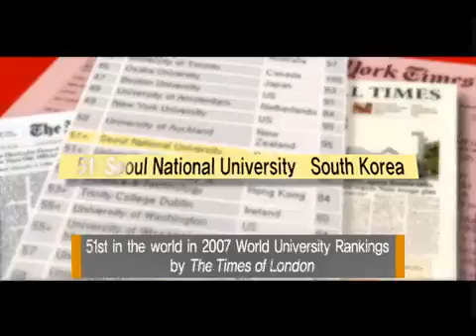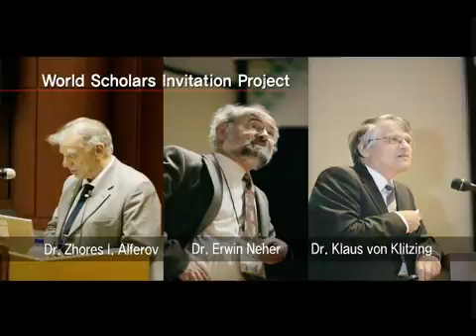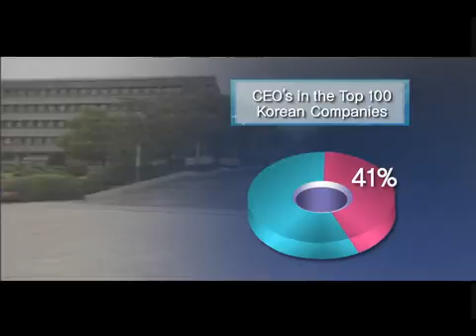Seoul National University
Seoul National University (SNU), colloquially known in Korean as Seoul-dae (서울대), is a national research university in Seoul, Korea, ranked 24th in the world in publications in an analysis of data from the Science Citation Index,[4] 9th in Asia and 50th in the world by the 2010 QS World University Rankings.[5] and 12th in Asia and 109th in the world by the Times Higher Education World University Rankings.[6] In 2009, the Ecole des Mines de Paris - MINES Paris Tech reported that SNU is ranked 5th in the world in terms of the number of alumni currently holding CEO positions in Fortune 500 enterprises.[7] Among its prominent alumni are Ban Ki-moon (current Secretary-General of the United Nations), and LG and Samsung Electronics CEOs.